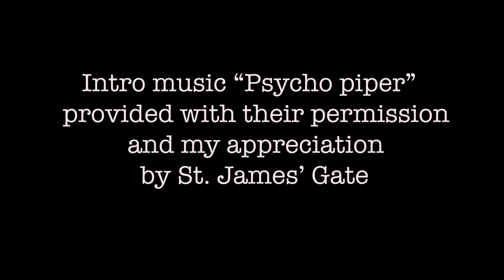Stumpy's Yoga Studio Episode 31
In this episode continues work on the 1964 Chrysler and fixes the exhaust manifold leak on the TR6.